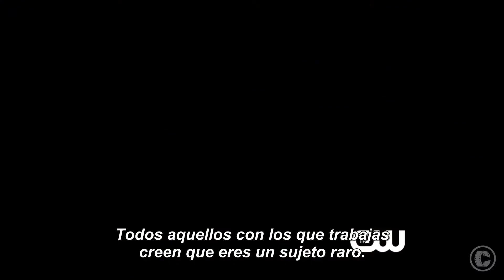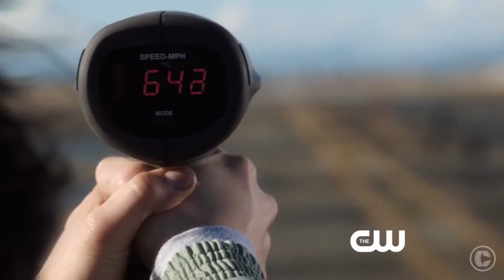The Flash Official Trailer #1 FULL HD Subtitulado por Cinescondite 3 2